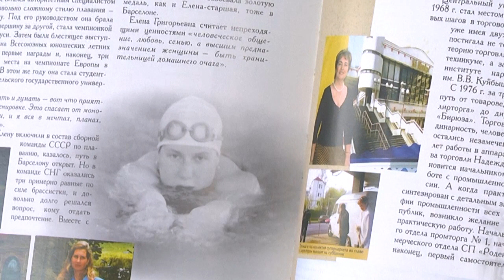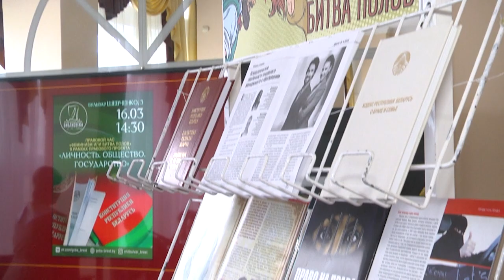2023-03-17 г. Брест. Правовой час “Феминизм или Битва полов”. Новости на Буг-ТВ.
Роль женщины в современном обществе становится все более весомой. Представительницы прекрасного пола занимают ведущие места в различных отраслях - управлении, экономике, социальной политике. Но еще есть весомый потенциал для роста и развития. О позициях женщин в современном обществе говорили в рамках проекта “Личность. Общество. Государство”. В брестской городской библиотеке прошел правовой час “Феминизм или Битва полов”.